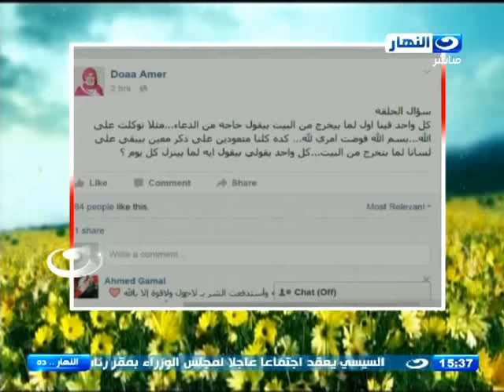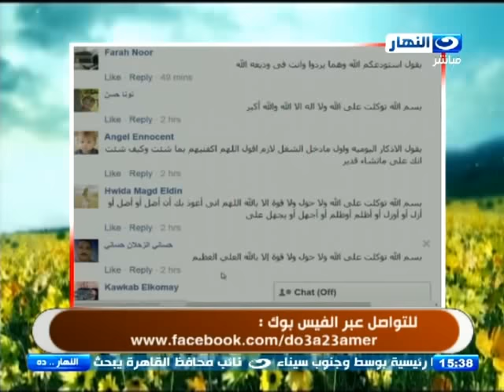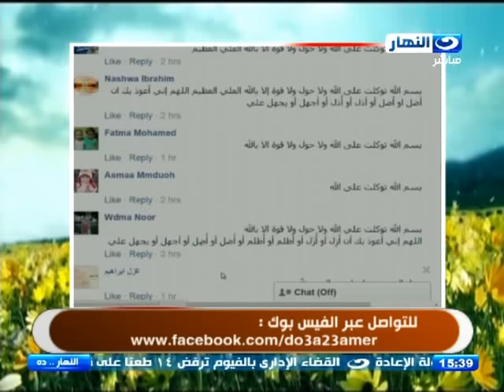النهاردة : دعاء الخروج من المنزل